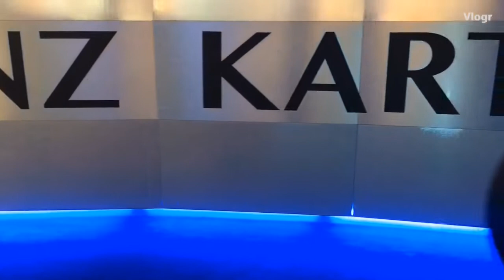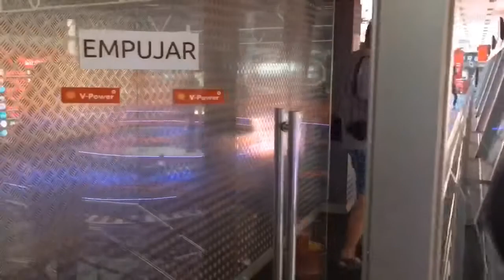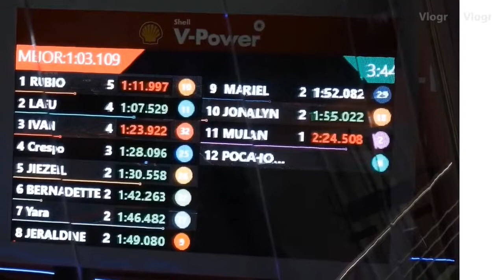GO-KARTING EXPERIENCE.LET'S GO RACING!!🏎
vlog #9#KARTING#PINKYEXPERIENCE#RACING